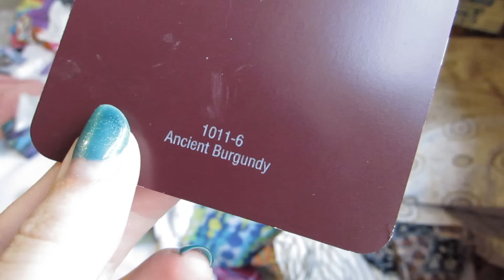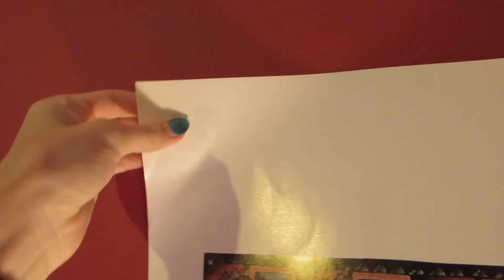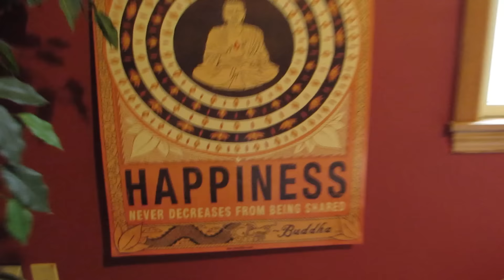GOODBYE RED ROOM (pre-painting video)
so excited for this, keep watchin for some painting videos